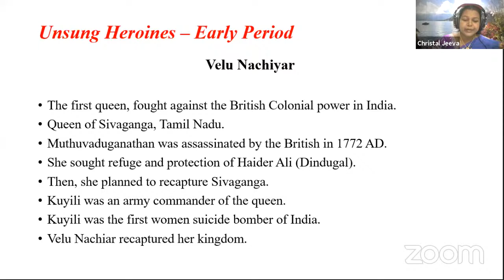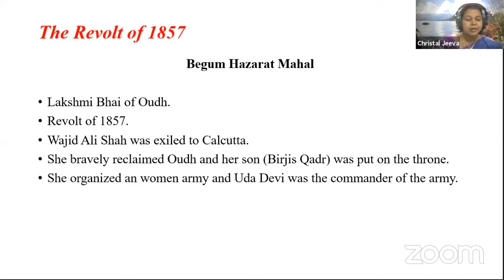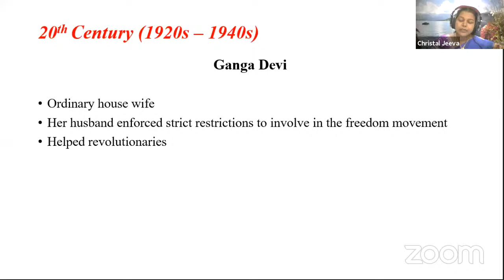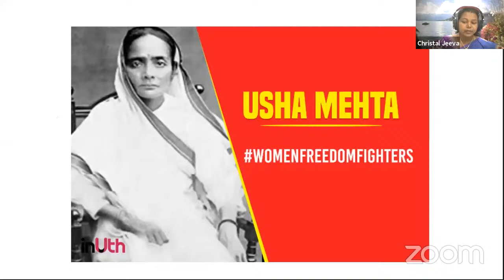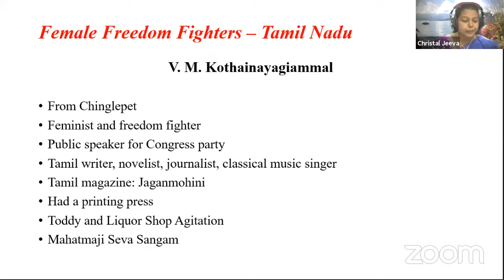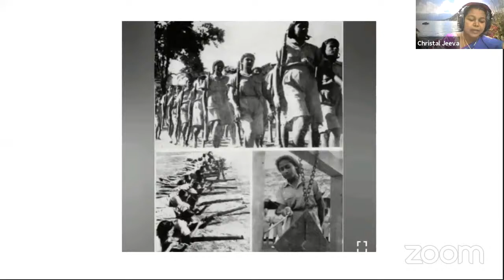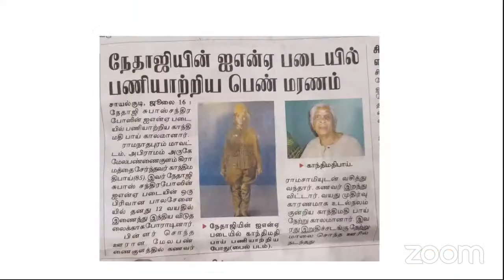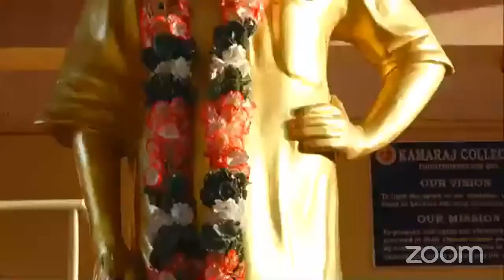One week National FDP on "Retrospection of Indian Freedom Movement"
Organized by Research Department of History from 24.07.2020 to 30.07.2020.  Organizing Secretary : Dr.A.Devaraj, Assistant Professor & Head.